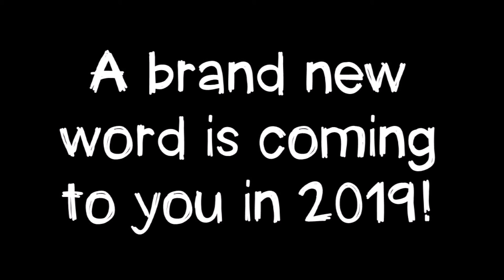ODOB 2019 Teaser 1